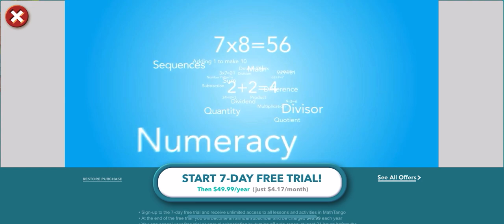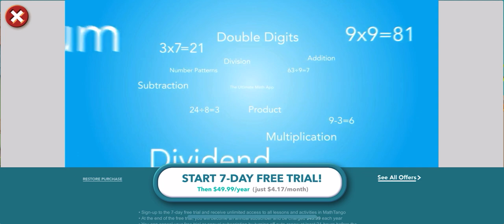MATH TANGO EDUCATIONAL GAME FOR KIDS!!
Hi 👋🏽 Friends
MATH TANGO  EDUCATIONAL GAME FOR KIDS MATHTANGO